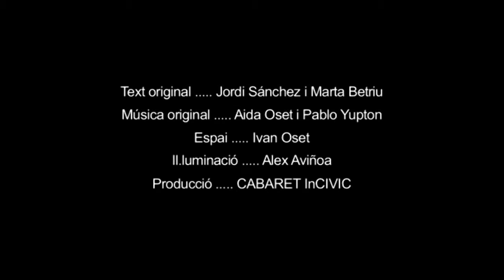Cabaret InCivic - 2011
2007-11.
Directed by Jordi Robles.
Written by Marta Betriu & Jordi Robles
Produced by Cia. La Incivica. Casa Elizalde (Barcelona), Sala Triángulo (Madrid), Festival Internacional de Benicàssim, FIB-actúa (Castelló), Festes Alternatives de Sants (Barcelona).

The use of the term "civility" and its effects in Barcelona council adopted law in 2006, was the complaint meeting goal for a group of artist from the same city. The result was a mixed skilling staging through satirical esthetic of the german cabaret. The show made up the berliner cabaret spirit in order to deliver contemporary forms and lectures. Circus, acrobacy, live music and dance as part of a lyric strongness project.

El concepto de "civismo" y sus efectos en la ley barcelonesa del año 2006, fue propósito para un grupo de artistas afincados en la ciudad para aunar fuerzas. El resultado fue una puesta en escena interdisciplinar a través de la estética del cabaret satírico alemán. El tono del espectaculo renovaba el espíritu del cabaret berlinés con intención de aportarle contemporaneidad estética y discursiva. Circo, acrobacias, musica en directo y danza al servicio de un proyecto escénico de gran fuerza lírica.

El concepte de "civisme" i els seus efectes a la llei barcelonina de l'any 2006, va ser el propòsit per a un grup d'artistes establerts a la ciutat per a unir forces. El resultat va ser una posada en escena interdisciplinar a través de l'estètica del cabaret satíric alemany. El to de l'espectacle renovava l'esperit del cabaret berlinès amb intenció d'aportar-hi contemporaneitat estètica i discursiva. Circ, acrobàcies, música en directe i dansa al servei d'un projecte escènic de gran força lírica.